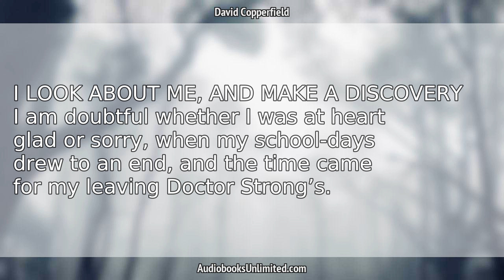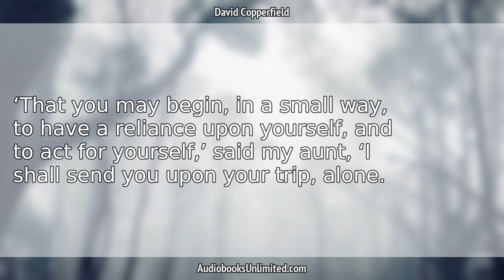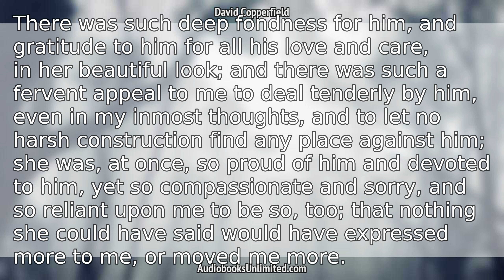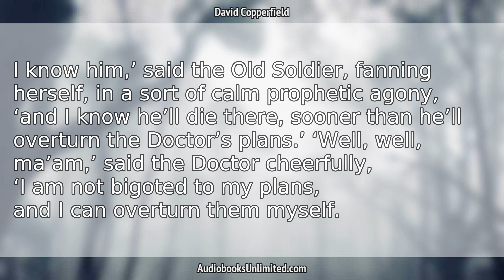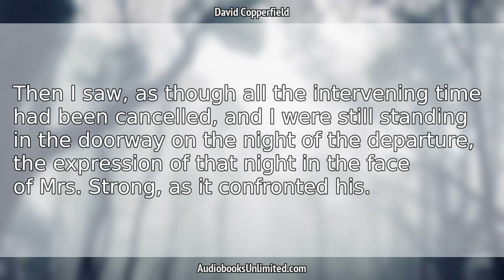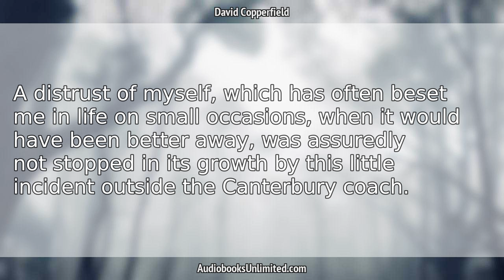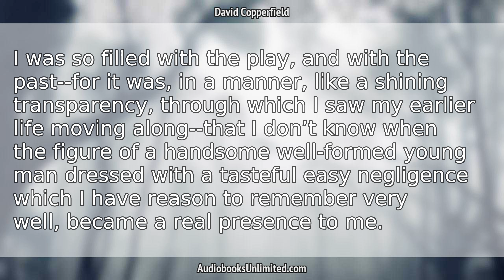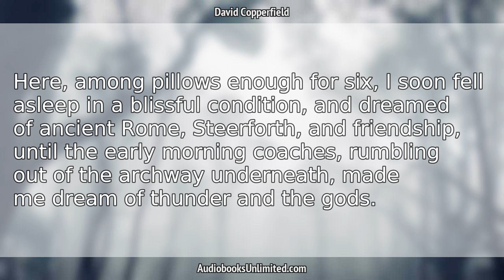David Copperfield Audiobook Chapter 19